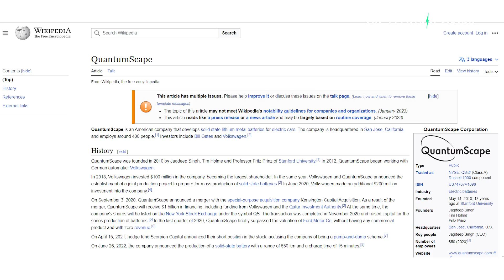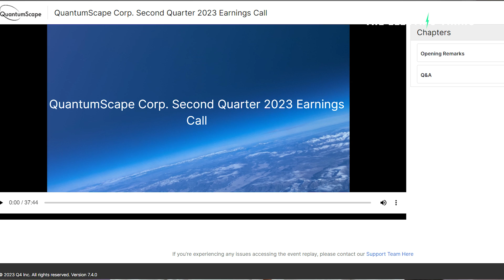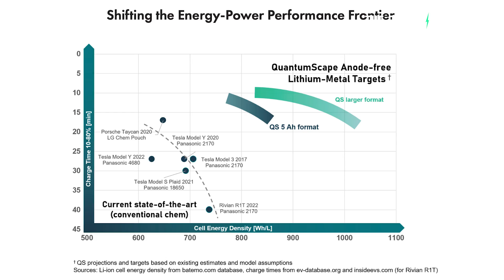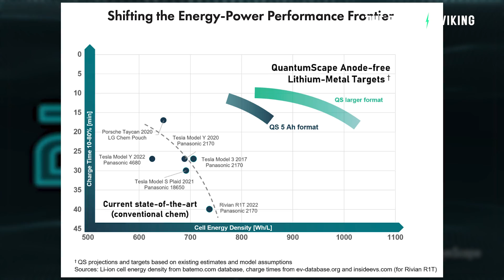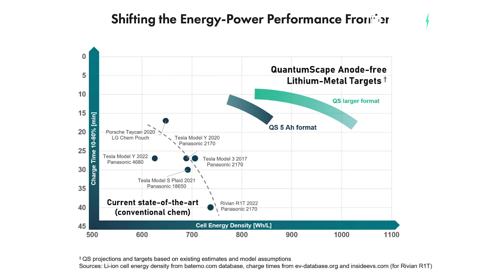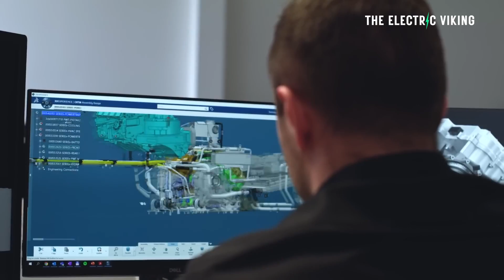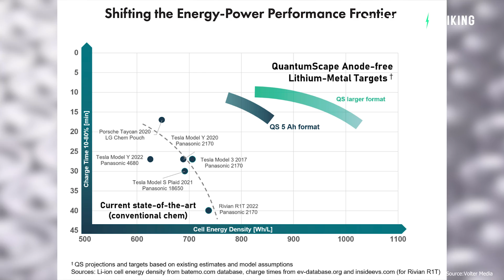American Solid State Battery manufacturer sends batteries to 6 car companies